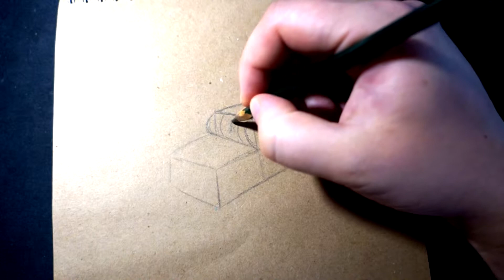Как нарисовать танк карандашом | МАУС (Maus)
В этом видео я покажу, как нарисовать танк Маус карандашом на крафтбумаге. Для этого понадобится белый карандаш, черный и простой карандаш. Любая тонированная бумага или крафт бумага.

Видео немного ускорено для удобного просмотра. Вы можете его замедлить, если нажмете в правом углу на шестеренку, там регулируется скорость.

Напоминаю, что я не профессиональный художник и нигде не училась. Рисую для себя и показываю свою технику рисования. Прошу максимально не принимать мои видеоролики, как руководство к пользованию.

Это поможет мне собрать большее количество просмотров, что даст мне мотивацию выпускать видео чаще!